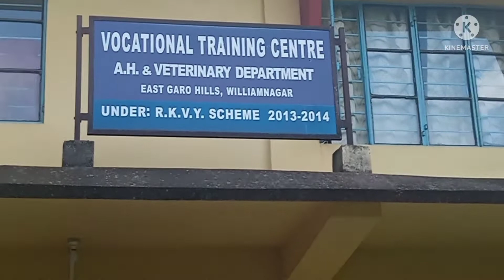w/ reangani vlog video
hai changsatai rimchaksoa angni videona nisoenggipa sakanti ko mitela namnika ongode angkoba dakchakpaode mtitelbegen